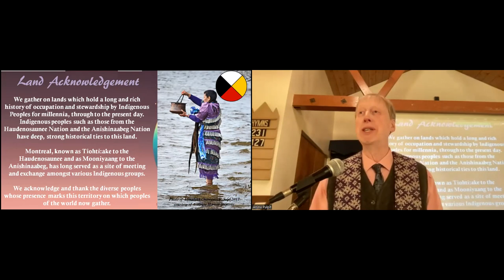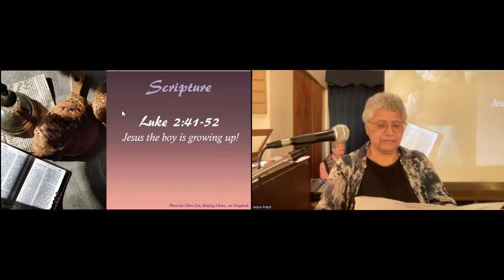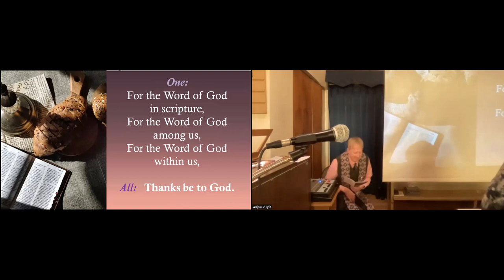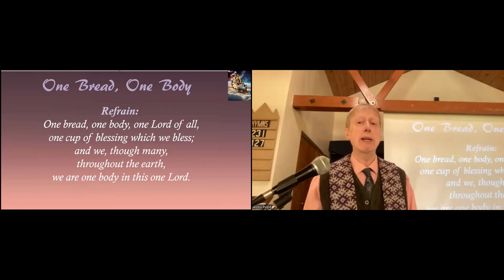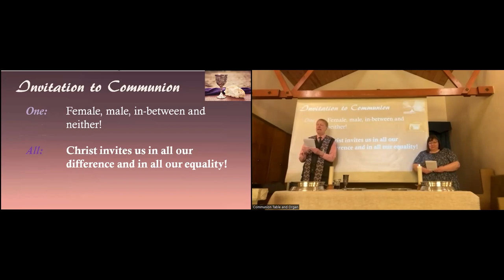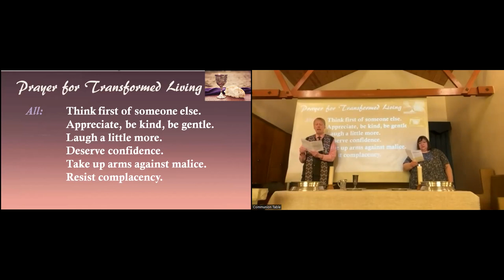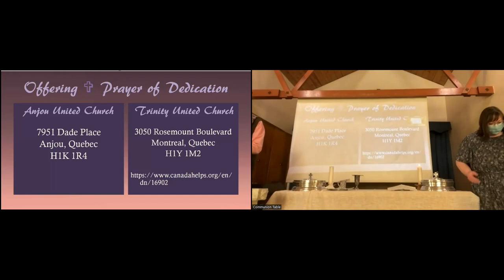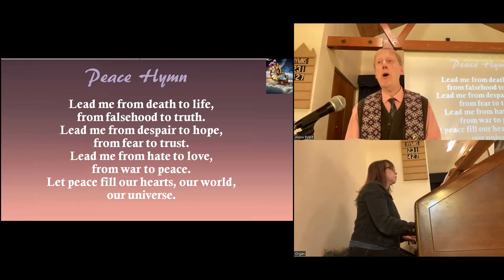Worship service, February 26, 2023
Worship service, February 26, 2023, Anjou United Church, First Sunday of Lent, Holy Communion.